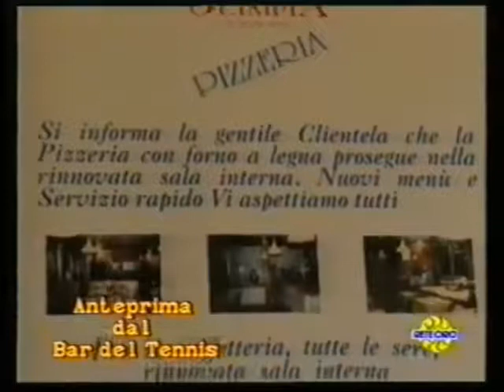(1992)Antonello De Pierro presenta Cuore Giallorosso su Rete Oro ad Anteprima dal Bar del Tennis